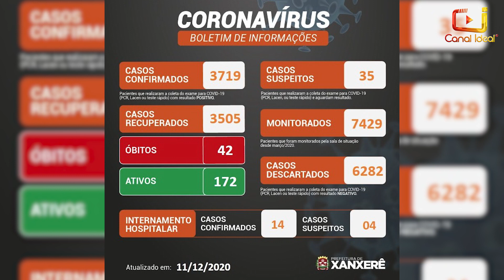Acompanhe os Destaques da Redação desta sexta-feira (11)